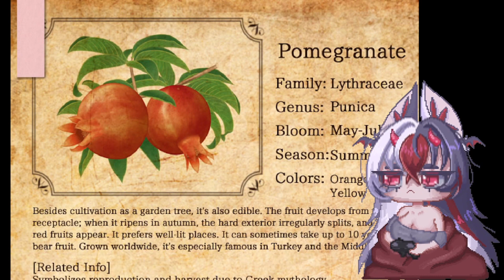They ask for help...Return us...Return us.... - Mermaid Swamp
Sorry for the lazy thumbnail D: I've just been really busy and hopefully I'll find time to make a better one! But please enjoy the next part of mermaid swamp!